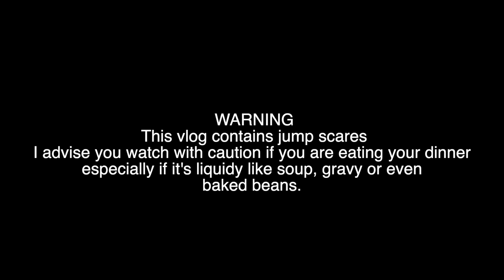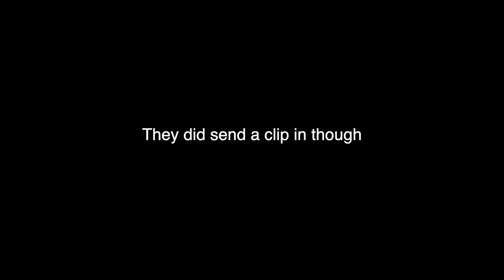Halloween Surprises & Chris' First Impression Of Me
► Vlogtober Day 14 - It's a slow, recovery day today, so watch me decorate the house for Halloween in the slowest time possible with a special guest appearance from Team 'Winning isn't everything'